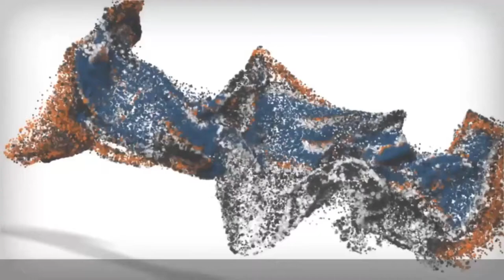Vizsla , 7 Months , Scooter | Best Dog Trainers Spotsylvania | Off Leash K9